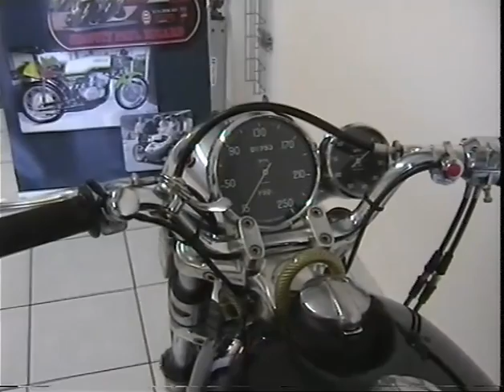sunday ride classic castellet 2009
Premier sunday ride classic au castellet avec des rc30, des motos de pilotes celèbres, Christian sarron, régis laconi, hubert rigal. La 6 cylindre de guy coulon. une mine d'infos et d'images.